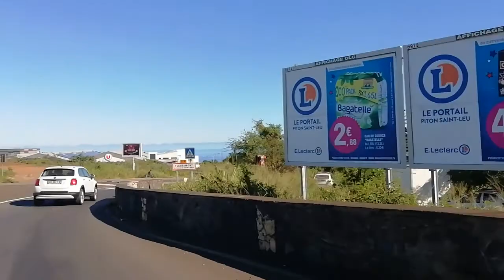Tourisme Travel: The Reunion island - Vers Maido 2020 à la Réunion 67